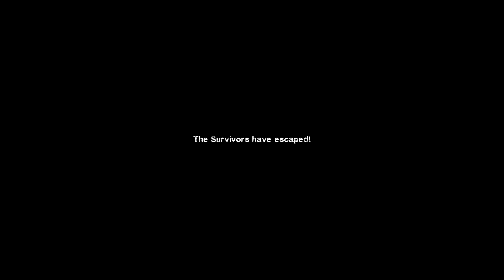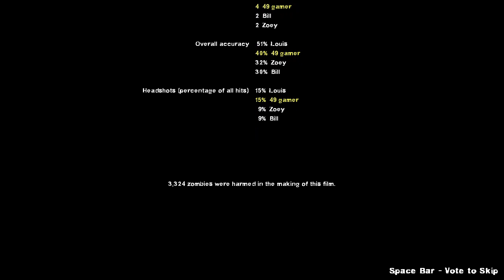Left 4 Dead 2 fnaf part 5